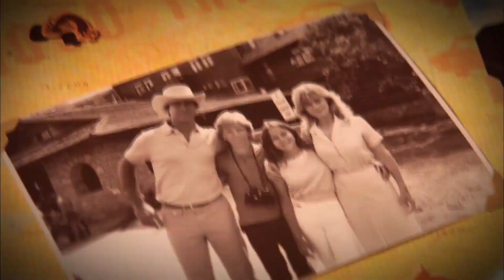'National Lampoon's Vacation' Cast Interviews | Moviefone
Watch an exclusive interview with the cast of 'National Lampoon's Vacation!' The Griswold family's cross-country drive to the Walley World theme park proves to be much more arduous than they ever anticipated.